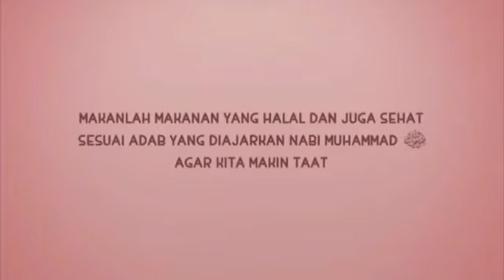Lagu Anak: Makan, Jangan Asal Makan | Nusa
Di Video ini berisi mengenai tentang Cara Tata Cara makan yang benar,